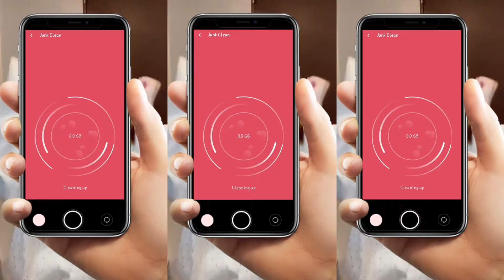LJC UC 0803 ROK H 4